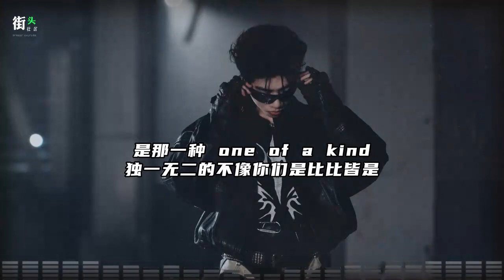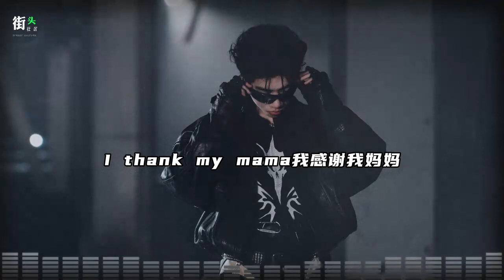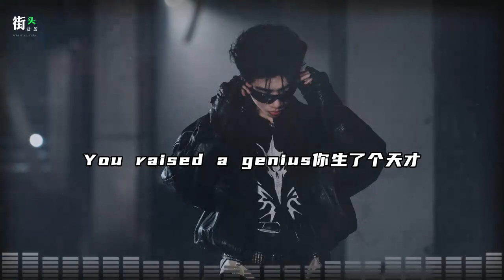正式版来了！杨和苏《玛丽亚》"妈妈你生了个天才"